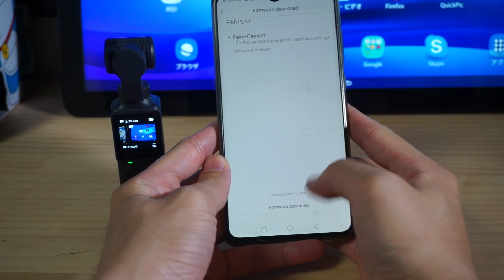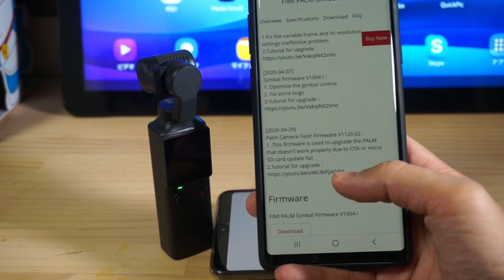【FIMI PALM】Camera ファームウェア アップデートが降ってきたので更新しました🆙 Camera Firmware update v1120.02 피미팜 업데이트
Fimi Palm Firmware Update ファームウェアアップデート

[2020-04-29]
Camera Firmware V1120.02 :
1.Fix the variable frame and its resolution settings ineffective problem

を更新しました。

中々外に出て動画が撮りにくい日々が続いていますがカメラの機能はどんどん進化していってますね。

終わったらいっぱい持ち出して撮影行きたいな！